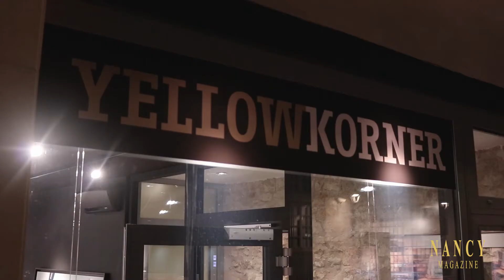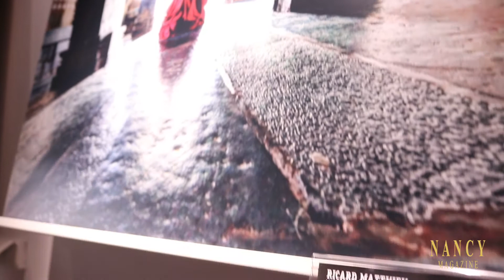Inauguration de la galerie Yellow Korner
Il y a quelques temps, on vous plongeait en photo dans l'inauguration de la galerie YellowKorner. 📸🖼

On revient sur cet événement en vidéo. 🎥🎥 En espérant vous donner de belles idées cadeaux !